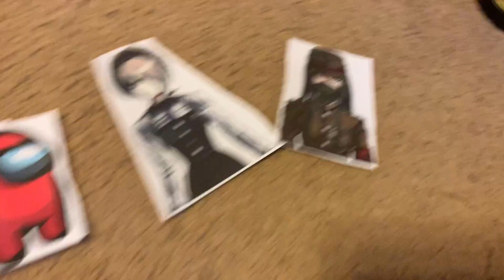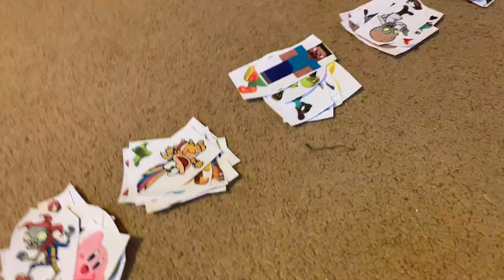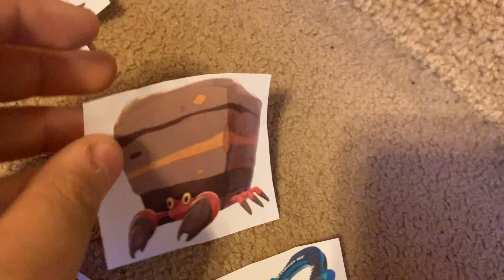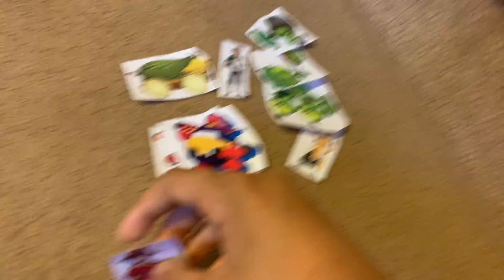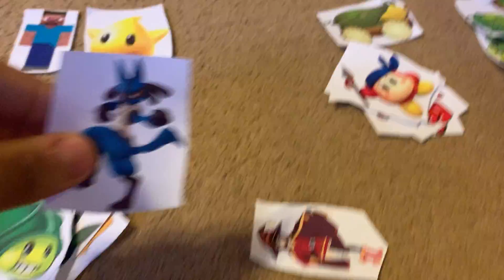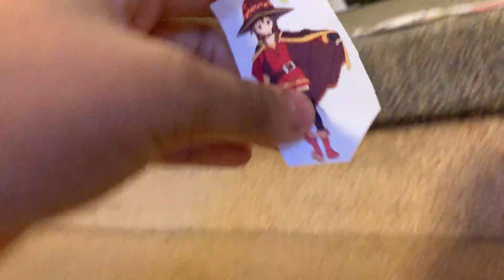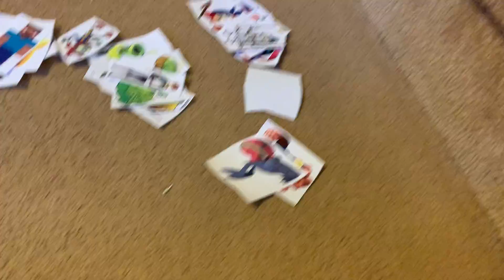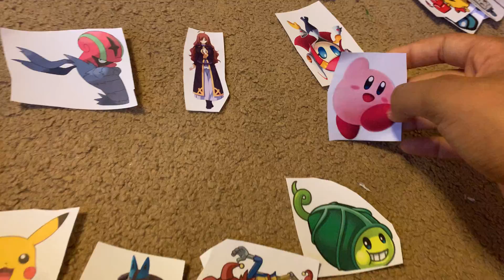Paper Character Chaos 4